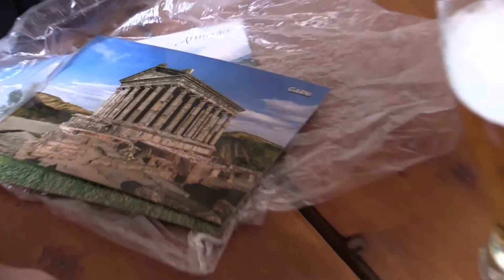Arménie a Náhorní Karabach 2015 - 14.díl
Poslední den v Arménii už bez kol. Přesun autobusem do Jerevanu a cestou jsme se podívali do 3 klášterů.